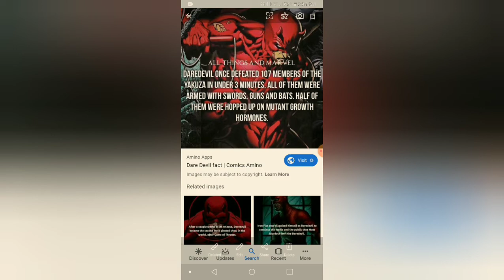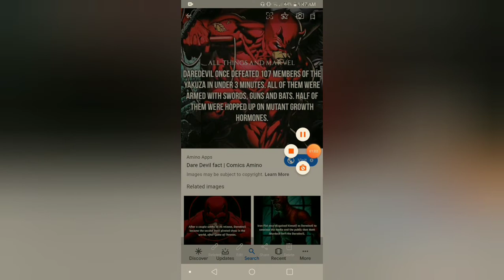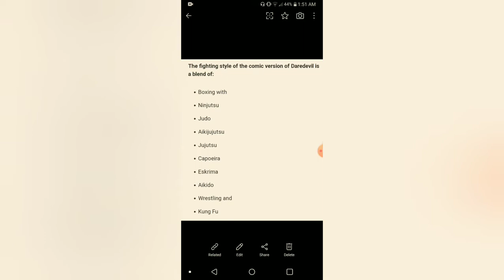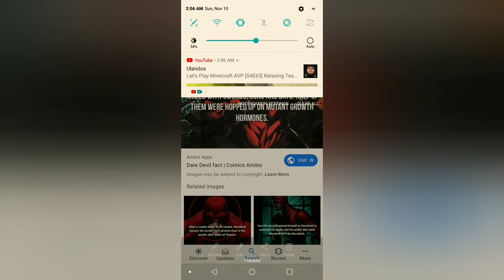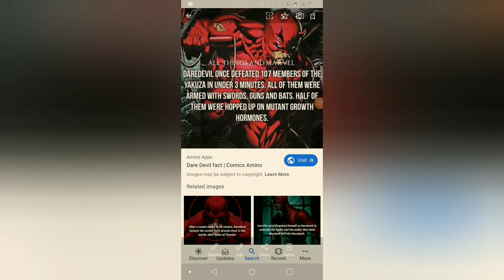What if deku had daredevils power as a quirk part 4